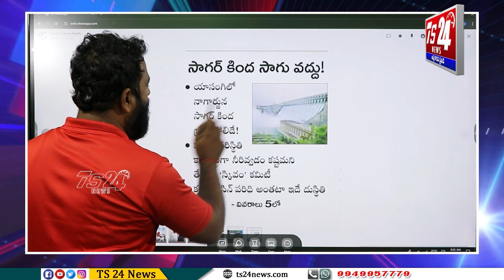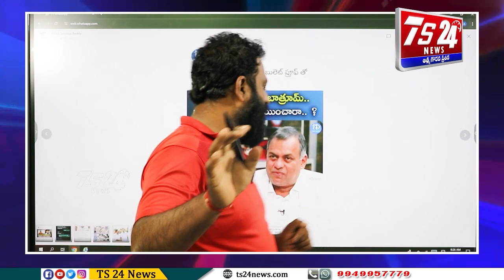కొట్లాడి తెచ్చుకున్న తెలంగాణ ఈ రాబందుల రాజ్యం కోసమేనా ?|TS24 News